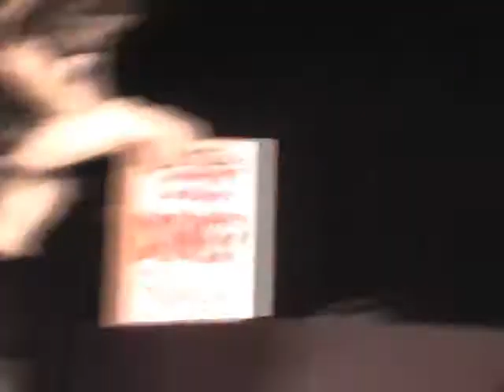Rainfurrest 2009 Variety Show Part 1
Apparently no one has yet uploaded anything form the variety show and thus it's fallen to me. The quality is not great and I didn't edit it past chopping it up and sizing it to fit You Tube's length restrictions.